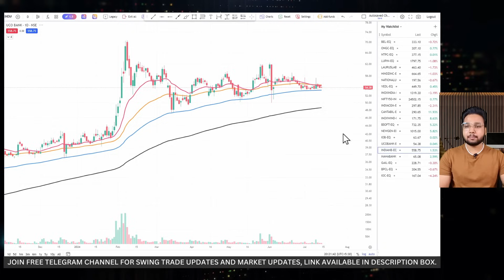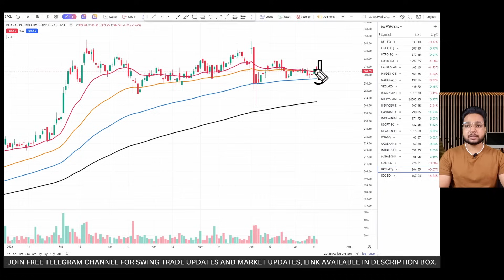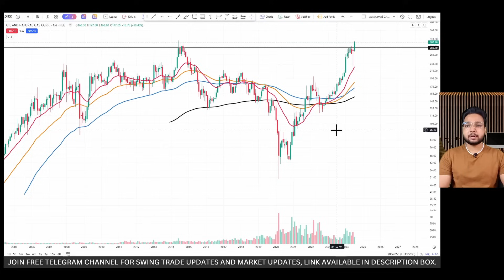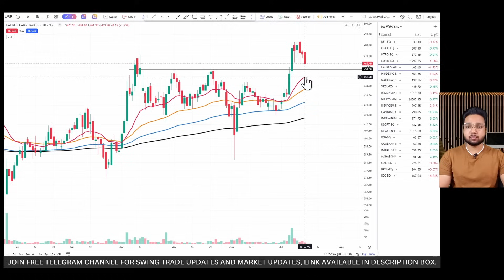Swing Trading Stocks for this Week (15th July -19th July)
►In Video: Swing Trading Stocks for this Week (15th July -19th July)
                                    OR
[ Search 'Trading Geeks' On Telegram To Join.]